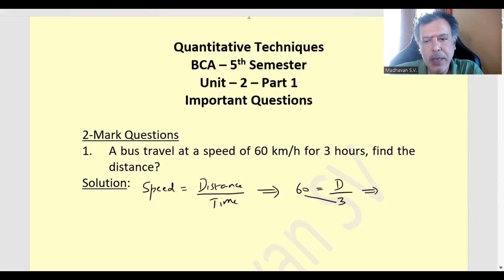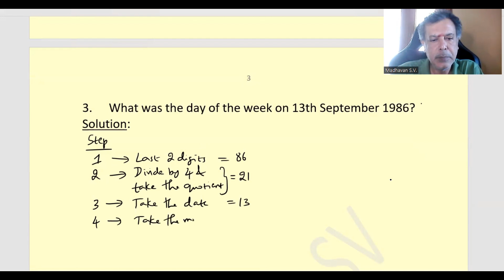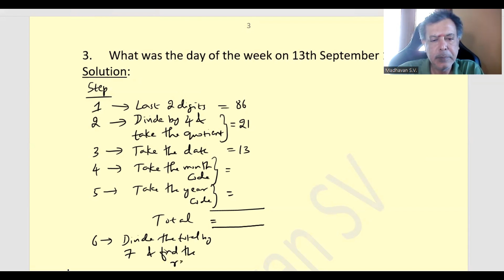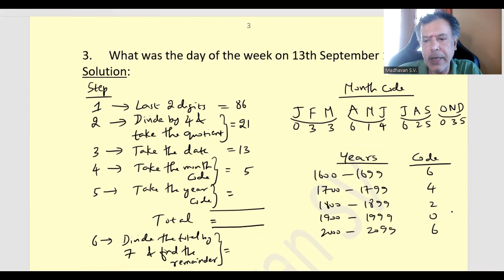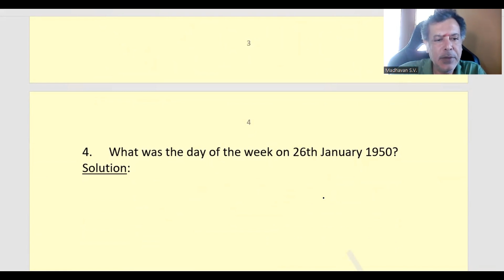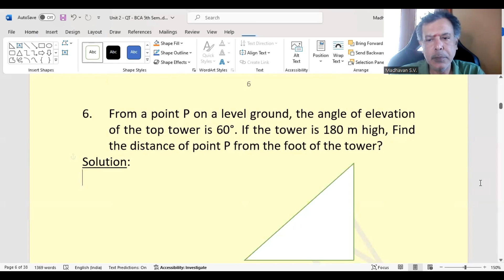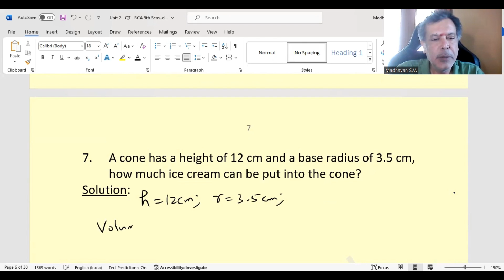4 - BCA V Semester – NEP Syllabus – QT – Unit 2 – Part 1 - MadhavanSV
Welcome to the comprehensive learning module designed for students pursuing Bachelor of Computer Applications (BCA) in their fifth semester. This instructional video, titled 'Quantitative Techniques for BCA V Semester – Unit – 2 – Part 1,' delves into various fundamental concepts crucial for mastering quantitative techniques.
In this instalment, we meticulously cover a spectrum of topics essential for a strong foundation in quantitative analysis. The content is thoughtfully organized to cover diverse subjects, including 'Boats & Streams,' 'Surface Area,' 'Volume,' 'Heights & Distances (Trigonometry),' 'Angles of Elevation and Depression,' 'Calendar Applications,' as well as 'Speed,' 'Distance,' and 'Time' calculations.
Our expertly crafted presentation breaks down each concept into easily digestible segments, offering clear explanations, practical examples, and problem-solving strategies. For 'Boats & Streams,' we explore the principles governing relative motion in water, while 'Surface Area' and 'Volume' discussions unveil the formulas and methods to compute these critical measurements across various shapes.
Furthermore, the section dedicated to 'Heights & Distances (Trigonometry)' delves into understanding angles of elevation and depression, providing insights into their applications in real-world scenarios. Additionally, the 'Calendar' segment elucidates techniques to handle calendar-based problems, while the 'Speed, Distance, Time' module offers a comprehensive overview of the interrelationships between these vital parameters.
This video aims not only to elucidate these concepts but also to foster a deep understanding, empowering students to tackle problems confidently. Whether you're preparing for exams or aiming to strengthen your grasp on quantitative techniques, this tutorial serves as an invaluable resource.
Join us in this enriching educational journey as we unravel the complexities of quantitative techniques, making learning both engaging and rewarding. Empower yourself with the knowledge needed to excel in BCA and beyond.

QT Revision – Unit 2 – Part 2

QT Revision – Unit 1 – Part 3